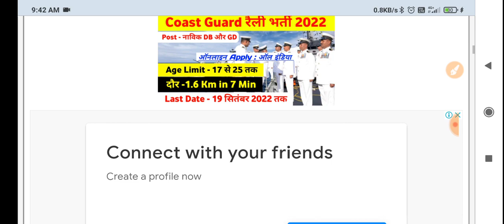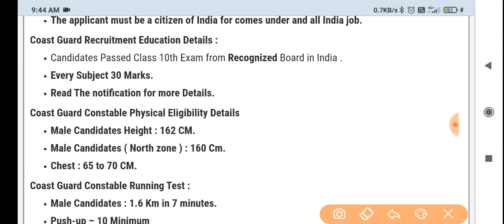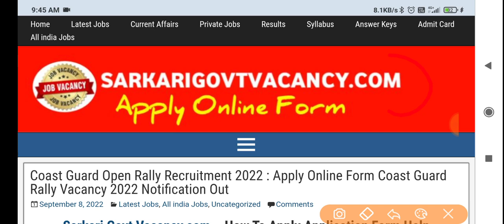Coast Guard Open Rally 2022 । Coast Guard Open Rally Recruitment 2022 । Coast Guard New Vacancy 2022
☑️Join
☑️ Coast Guard SCIENCE Class link ⬇️

4. Science ( Solar system ) -